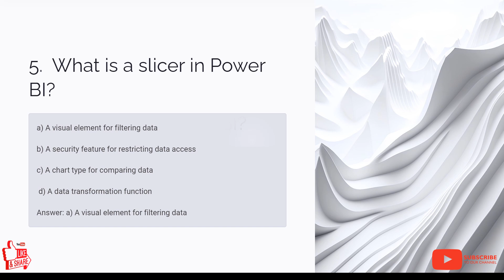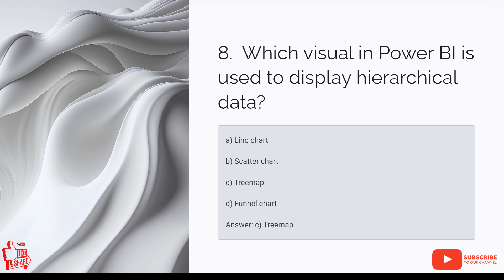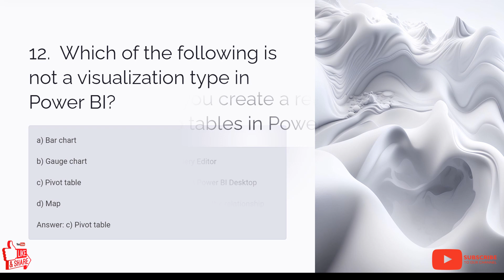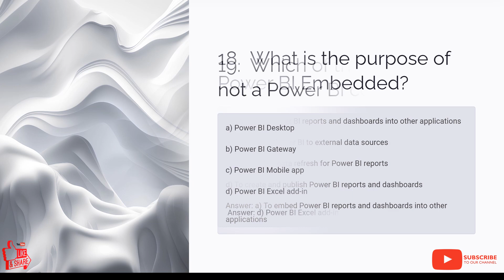Powe BI Interview Questions | Top 20 MCQ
Preparing for a Power BI interview? Look no further! This comprehensive video presents the top 20 Power BI interview questions along with detailed answers to help you excel in your interviews.

In this video, we delve into the most frequently asked Power BI interview questions that can determine your proficiency in data visualization, analytics, and reporting using Power BI. Each question is carefully explained, and comprehensive answers are provided to give you a solid understanding of the topic.

The interview questions cover a wide range of key areas in Power BI, including data modeling, DAX functions, visualizations, Power Query, data transformation, and Power BI security. By watching this video, you'll gain valuable insights into the essential concepts and best practices of Power BI, enabling you to showcase your expertise during the interview.

Whether you're a beginner exploring Power BI or an experienced professional aiming to enhance your Power BI skills, this video is designed to help you excel in your Power BI interviews. The well-structured content and detailed explanations will equip you with the knowledge and confidence needed to tackle challenging Power BI interview questions.

Prepare yourself for your next Power BI interview by watching this video and mastering the top 20 Power BI interview questions. Enhance your understanding of Power BI data modeling, report creation, and data visualization techniques. Impress your interviewers with your comprehensive knowledge and practical insights.

Don't miss this opportunity to boost your Power BI interview preparation. Watch the video now and be well-prepared to confidently answer any Power BI interview questions that come your way!

(Note: This video serves as a valuable resource to help you prepare for Power BI-related interviews. Actual interview questions may vary depending on specific job requirements and company preferences.)